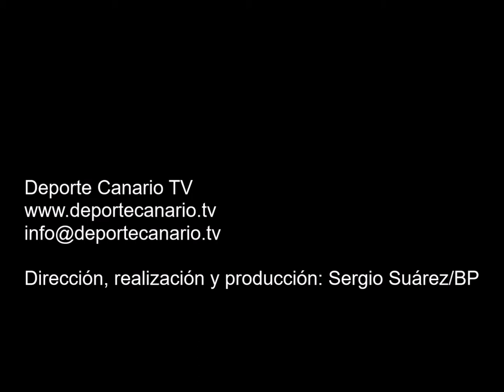Gol de Dani Ojeda, jugador de la UD Telde 8 11 2015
Gol de Dani Ojeda, jugador de la UD Telde, minuto 30 (segunda parte), de penalti, 2-1. Partido de fútbol UD Telde-UD Las Zocas. Tercera División Canaria. Grupo XII. Temporada 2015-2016. Jornada 12. 8/11/2015. Campo de Fútbol Municipal Pablo Hernández. Telde. Resultado final: 2-1.